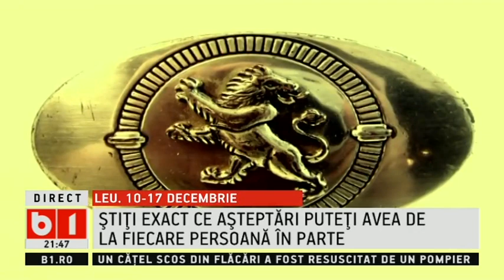HOROSCOP 360 de grade, cu Alina Badic ZODIA LEU 10 17 DECEMBRIE 2016